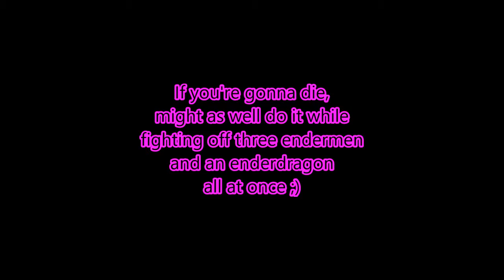InfinityCraft: Ep. 23, Multiplayer Ender Dragon Battle! (Minecraft 1.13 SMP)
AlexIsModded, Anonypig, GamePar, SilverPlatinum, PigCart and RaleMaximus take on back to back enderdragon battles!

Welcome back to Infinity Craft! This is my multiplayer server, where several of my friends who are Youtubers and Twitch streamers play on regularly.

Minecraft creative builds, survival, machines, farms, theme parks, rollercoasters, and so much more!

Want to join our server? Please visit this Reddit thread to apply If we think you are a good fit for the server and recording with us, we'll ask for your Minecraft username and send you an invite.